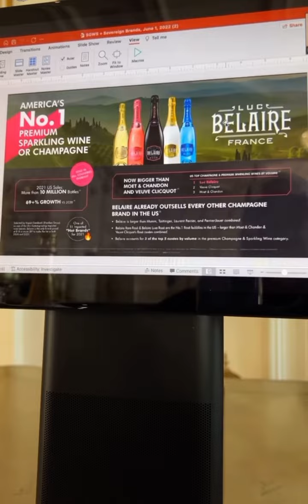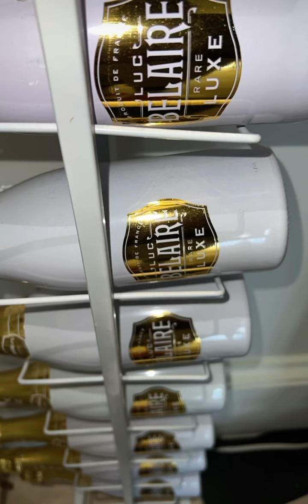RICK ROSS X THANKFULANDCO